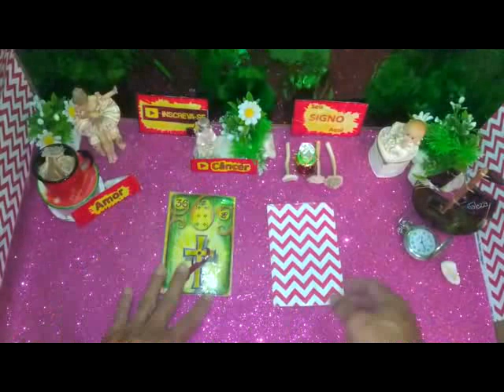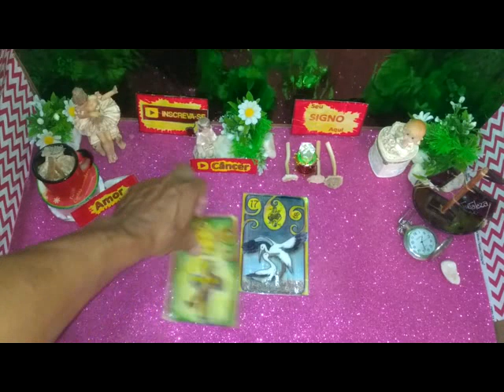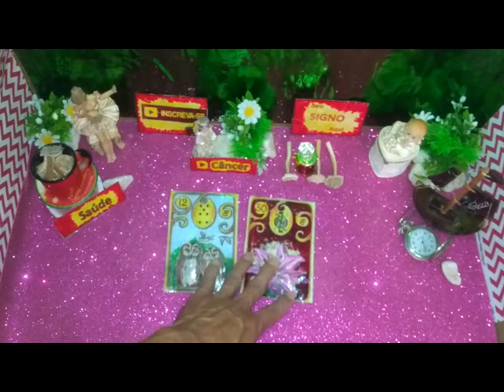Câncer Maio 2020 Previsão Semana 25 a 31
Previsão Câncer Semana 25 a 31 do Mês Maio 2020.

Câncer Previsão 01 a 30 de Junho de 2020

Obrigado de Coração sempre por sua visita, se você diz: eu acredito em previsão dos signos, também diz: eu acredito em previsão de tartot, nós também acreditamos. Aqui sua previsão semana câncer maio 2020 que os astros sempre lhe traga notícias boas, e que o tarot revela só energias boas para Signo Câncer. E ano está sendo regido pelo planeta Sol e que ele lhe traga sempre muita luz, paz e saúde esse ano.